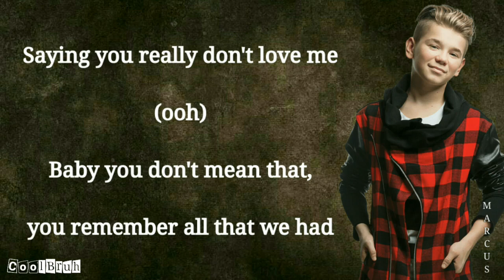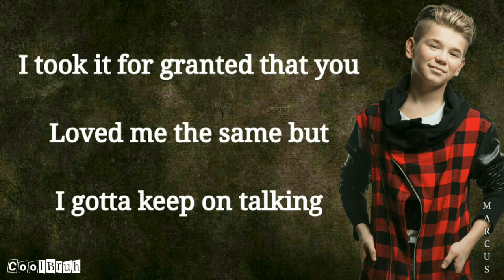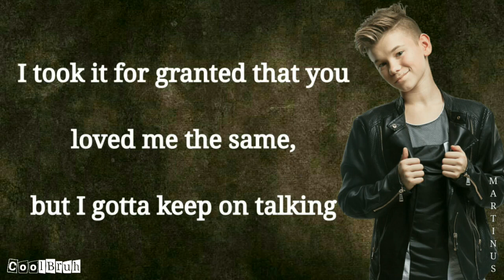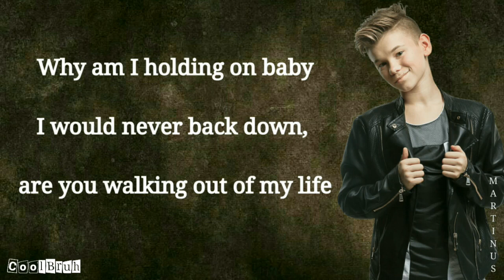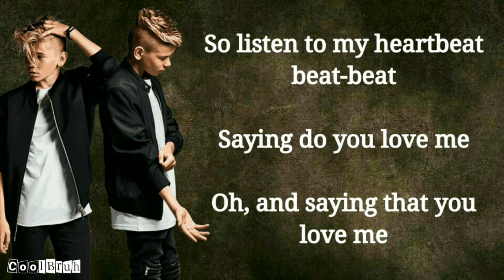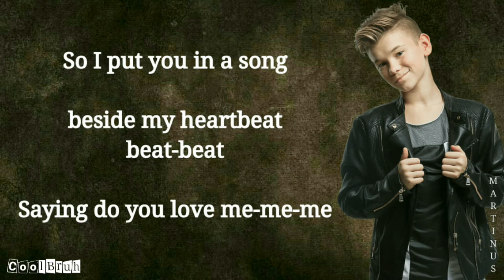Marcus & Martinus - Heartbeat Lyrics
Musical.ly : marcusandmartinus

OWNERS.